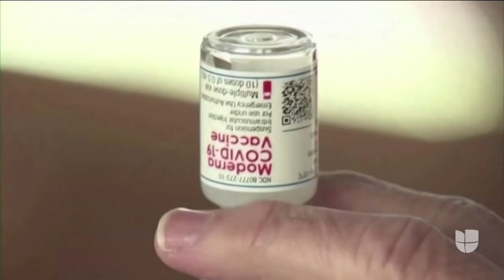Covid-19: menos del 30% de los hispanos de EEUU se han vacunado, pese al riesgo de la variante Delta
La variante Delta está causando estragos entre las personas que no se han inoculado y la mayor propagación del virus surge en los estados con menos población vacunada. "Iremos a vacunar donde quiera que podamos encontrar gente reunida", dijo el presidente Biden, enfatizando que ahora tendrán que ir de puerta en puerta para inmunizar a los que no lo han hecho. Casi la mitad del país estará completamente vacunada para fines de esta semana.

Patricia Janiot